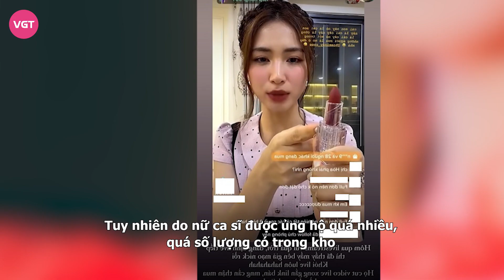Hòa Minzy bị hủy 1000 đơn hàng vẫn kiên trì livestream kiếm tiền nuôi con, chồng cũ có động thái lạ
Sau thời gian ồn ào chuyện tình cảm với người cũ, hiện Hòa Minzy đang tích cực, chăm chỉ bán hàng online bên cạnh việc tham dự các show giải trí và đi hát để có thêm thu nhập lo cho bố mẹ và con trai. Tuy nhiên, nữ ca sĩ mới đây khiến fan vô cùng lo lắng khi thông báo bị hủy tận 1000 đơn hàng.

Là nữ ca sĩ đình đám VPop, Hòa Minzy không chỉ nổi tiếng với giọng hát và những bản hit mà Hòa Minzy còn được biết đến với tính cách vui vẻ, hài hước. Bên dưới sân khấu, Hòa Minzy vẫn thường thu hút sự chú ý của netizen bởi những đoạn video đời thường gần gũi và có phần “tấu hài” của nữ ca sĩ.